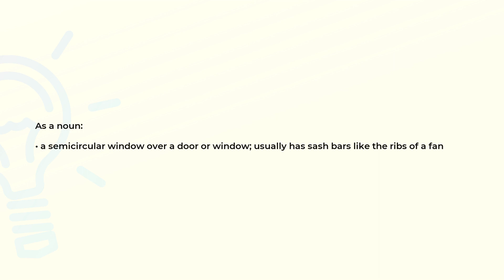What is the meaning of the word FANLIGHT?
Definition and spelling of the word FANLIGHT.

(00:00) Intro
(00:07) As a noun
(00:19) Spelling

As a noun (00:07):
• a semicircular window over a door or window; usually has sash bars like the ribs of a fan